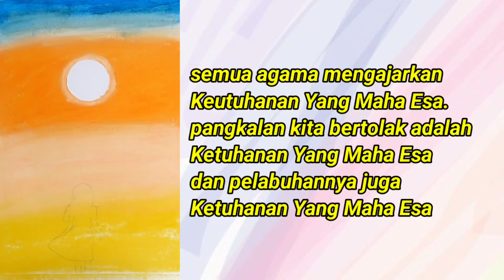Rangkuman Ceramah Ramadhan Sabtu 16 Maret 2024 || Agama Sepersepupuan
rangkuman ceramah Ramadhan dan kultum Ramadhan 2024 untuk tugas sekolah